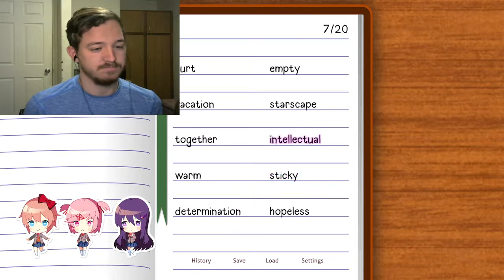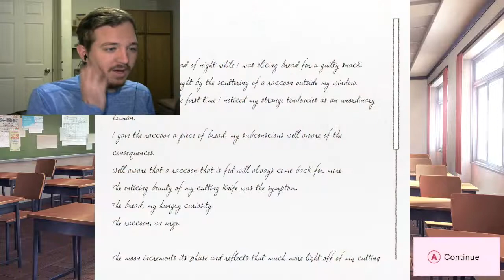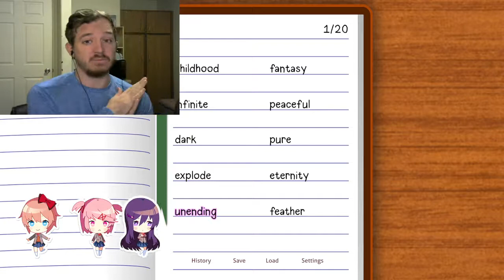ELECTRIC KNIFE-Doki Doki Literature Club Plus (12)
Totally not a dangerous item at all...noooooo. Enjoy!